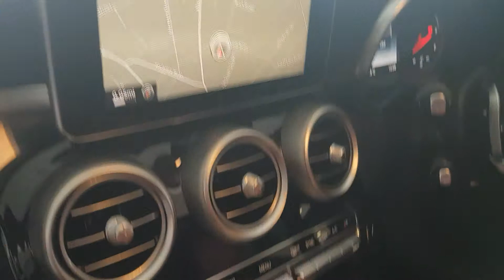Mercrdes c250 amg line premium plus